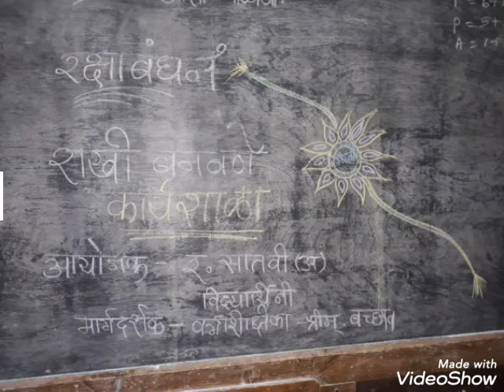राखी बनवणे कार्यशाळा,मनपा शाळा क्र.१८,नाशिक,इ.७वी (अ)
कुंदा बच्छाव